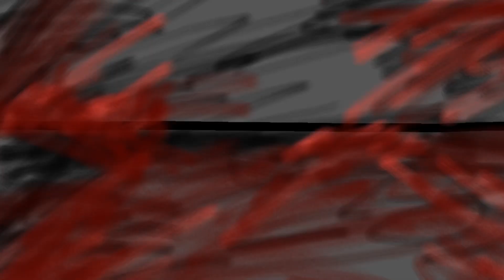Cartoon cat x Sander sides // Sound in desc // Glmv?